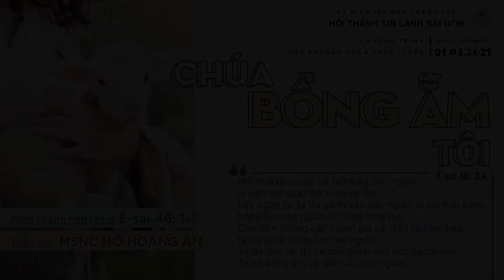GIẢNG LUẬN CHỦ ĐỀ "CHÚA BỒNG ẴM TÔI" | HTTLSAIGON | 01/08/2021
HỘI THÁNH TIN LÀNH VIỆT NAM - CHI HỘI SÀI GÒN
GIẢNG LUẬN LỜI CHÚA
Chủ đề "CHÚA BỒNG ẴM TÔI"
Diễn giả: MSNC. Hồ Hoàng Ân
Thời gian: Chúa Nhật 01/08/2021